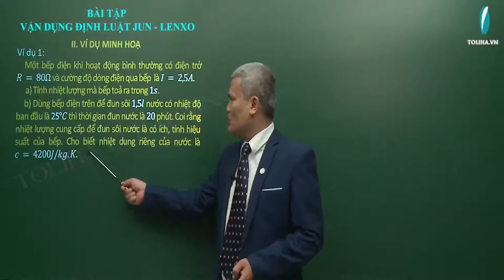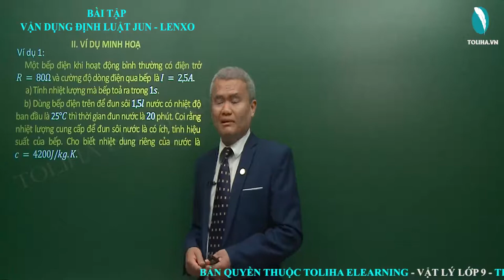Bài tập vận dụng định luật Jun – Len-xơ | Vật Lí 9 (ví dụ)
VÍ DỤ: BÀI TẬP VẬN DỤNG ĐỊNH LUẬT JUN – LEN-XƠ

1. Định luật Jun-Lenxơ: 𝑄=𝐼^2 𝑅𝑡
2. Công thức tính nhiệt lượng: 𝑄=𝑚𝑐∆𝑡
3. Công thức tính công suất: 𝑃=𝐼^2 𝑅=𝑈.𝐼=𝑈^2/𝑅
4. Điện năng tiêu thụ: 𝐴= 𝐼^2 𝑅𝑡=𝑈𝐼𝑡=𝑈^2/𝑅.𝑡
5. Công thức tính hiệu suất: 𝐻=𝑄_𝑐𝑖/𝑄_𝑡𝑝
6. Công thức tính điện trở: 𝑅=𝜌 𝑙/𝑆